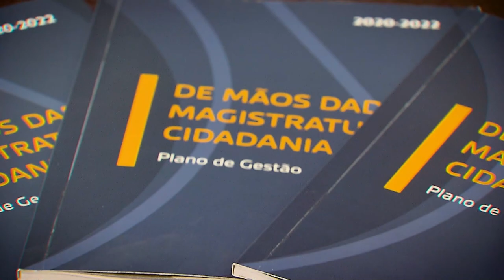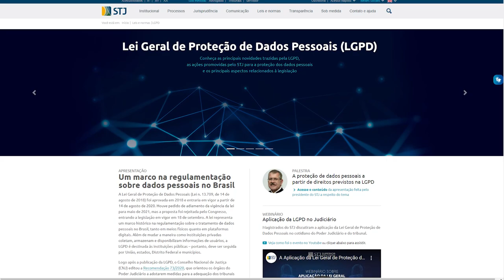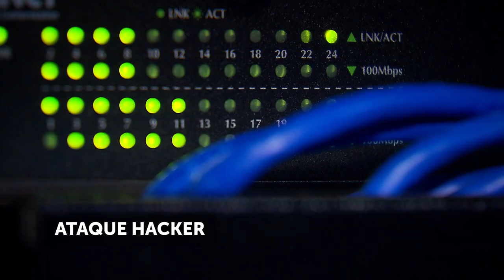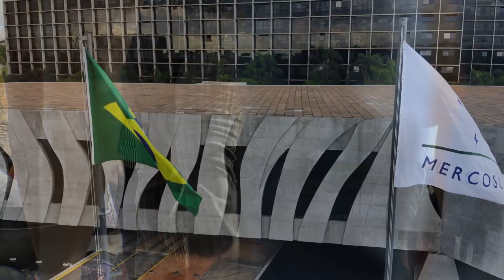Ao completar 100 dias da atual gestão, STJ aprofunda ações para aproximar o tribunal do cidadão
​​​​​​Diminuir a distância entre a gestão do Superior Tribunal de Justiça (STJ) e o cidadão é um dos principais objetivos do atual presidente da corte, ministro Humberto Martins. Ao completar 100 dias à frente do Tribunal da Cidadania, ele afirmou que todas as ações desenvolvidas neste começo de gestão têm como princípio basilar a noção de que o tribunal precisa operar mais próximo do jurisdicionado.